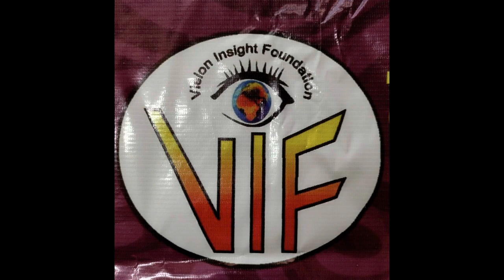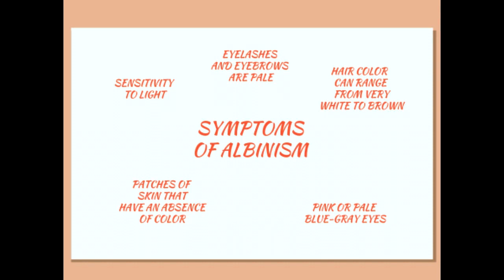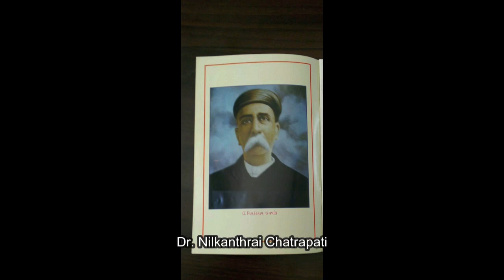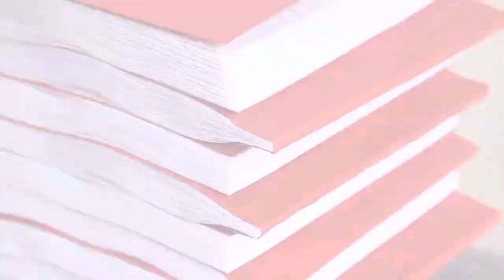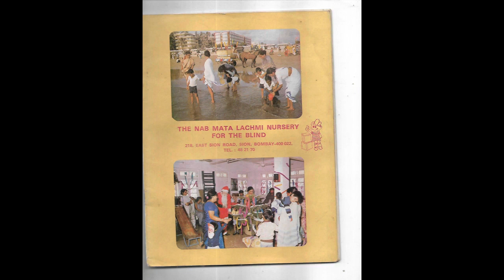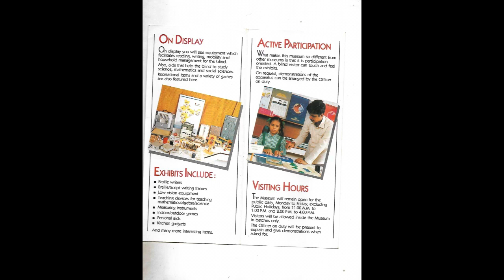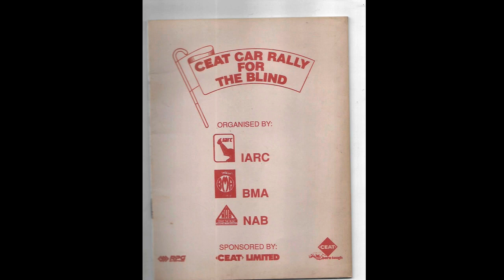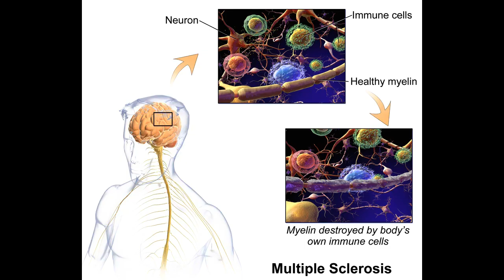Rehmat Fazalbhoy in the service of mankind by Hemant Patil